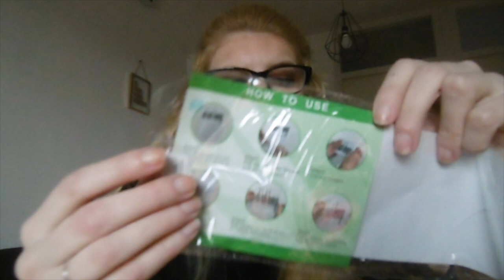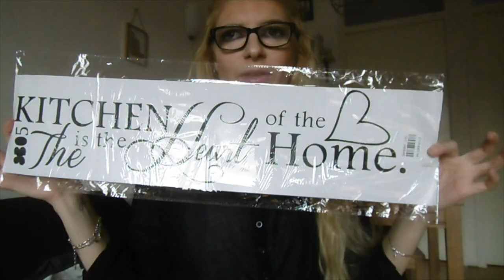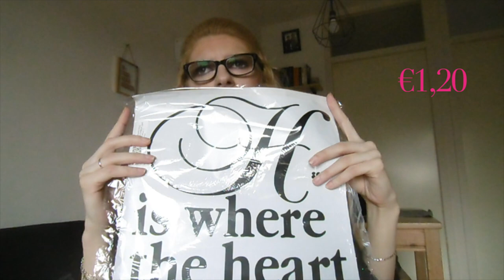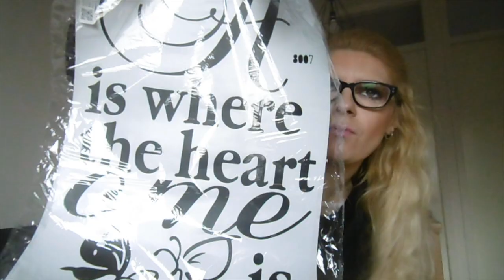Aliexpress shoplog Maart 2019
Ik laat jullie mijn bestelde spulletjes van Aliexpress zien.
linkjes naar de spulletjes:
doosje tips
sticker home is where the heart is
sticker home sweet home
sticker keuken
sleutelhanger appel